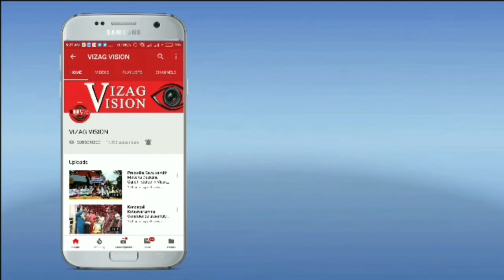Dandiya DJ Night 2024 Navratri Celebration in Visakhapatnam Vizagvision